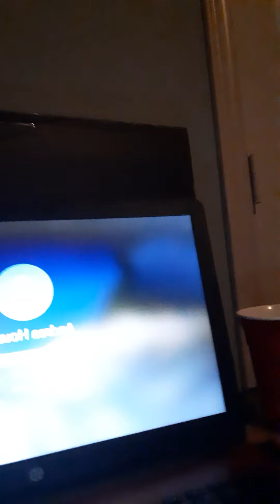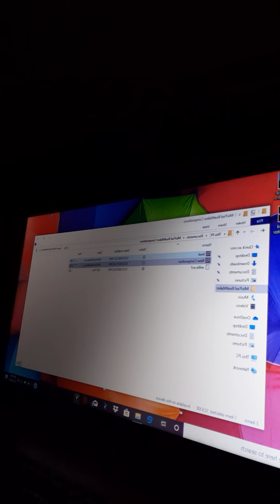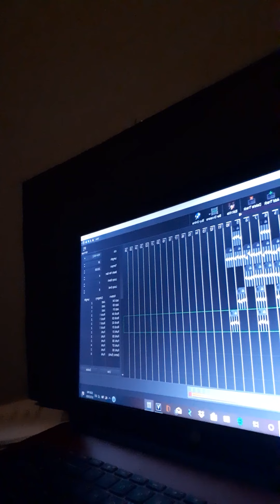I'm back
Instagram rumi
Snapchat  willie harper